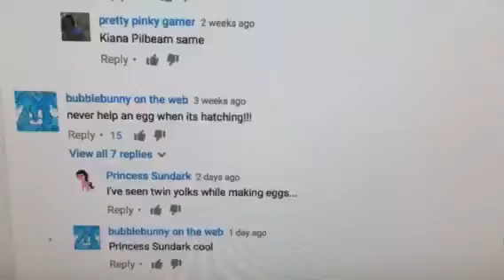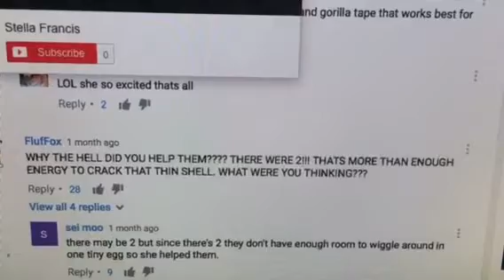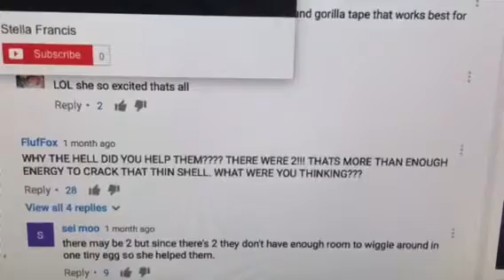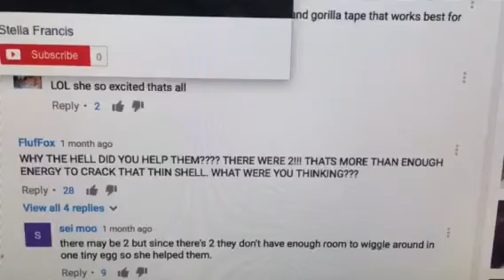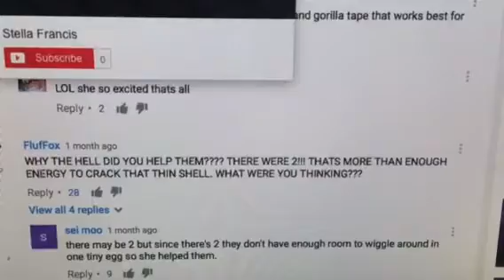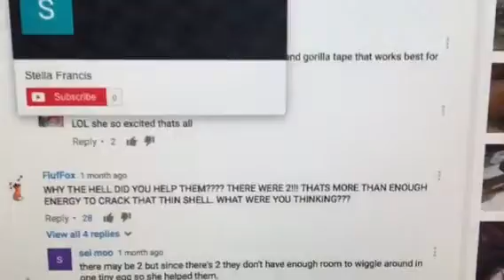Twin Flames - Part 2 Twin Chicks & 11:11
It's time to make a wish for your Dreams to come true "As above so below "